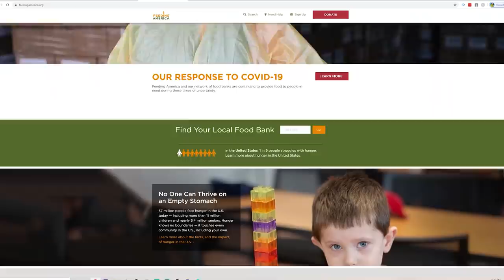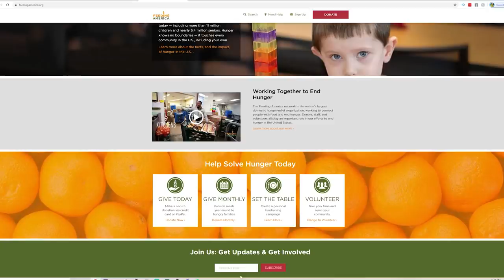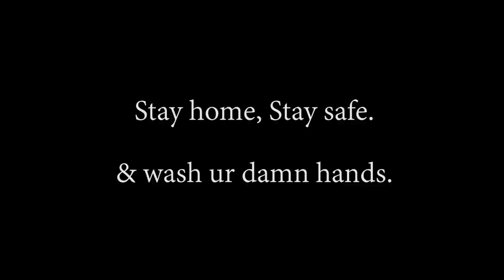Important Changing Of Plans.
Raising Funds for Food Banks and those that are in need right now while dealing with COVID-19. LIVE on Friday the 10th of April at 5pm Central.